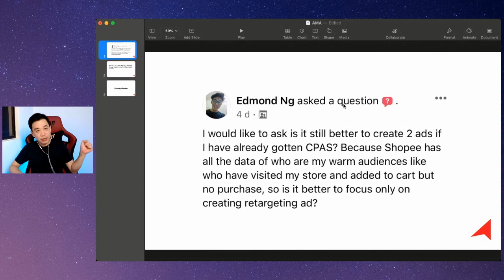How to Setup CPAS Facebook Ads for Shopee Store the Right Way (CPAS Shopee Tutorial)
Setting up CPAS Facebook ads for your Shopee store (if you're given access) can be confusing. Here's a quick tutorial on how to do it right.

Jason offers 1-on-1 coaching on Facebook advertising, YouTube Marketing, Online Sales Funnel Development and more. If you spend USD2,500 and above monthly in digital ads and wish to up your digital marketing game? You can schedule a 30-min with us to explore

Alternatively, you can learn Effective Facebook Advertising & Digital Marketing Skills with Jason